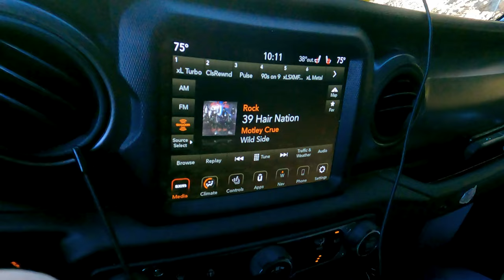Family Sedona Arizona Trip Pt 1 Jeep Gladiator Broken Arrow Trail Offroading 4x4 Overlanding Camping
Hello, my name is Ron Yellowhorse and thx for watching Cloud Yellowhorse Adventures. This is a family trip to Sedona, Arizona in our Jeep Gladiator 4x4 with a rooftop tent Roofnest. We go to Submarine Rock, Broken Arrow Trail, and Soldiers Pass in part 1 and part 2.. This is my very first time filming and very first time editing. Please leave some advice in the comments, anything and everything would be appreciated. I had to do something like this after watching @LastLineOfDefense  @OverlandBound @TrailRecon @4WD247   @TheStoryTillNow @ArkansasOffroad @EFRT @LiteBrite @DirtLifestyle @LifestyleOverland and so many more, even @DaveCanterburyPathfinder helped me decide to get out of the house and bring my family on adventures. I just love being able to spend time with them as we are traveling and camping outdoors. Off-roading with a rtt on a RLD camper shell cap was one of the best choices I've made in life. I hope to be working hard over the next few years and traveling more full time throughout the Navajo Reservation and surrounding states to bring you many more awesome @cloudyellowhorseadventures5719 .